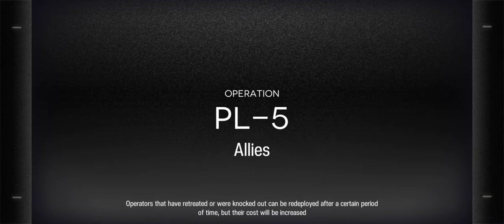Arknights | PL-5 Trust Farm | 2-op Clear